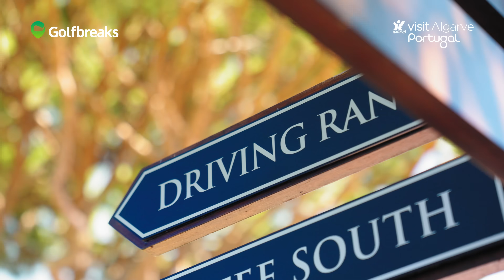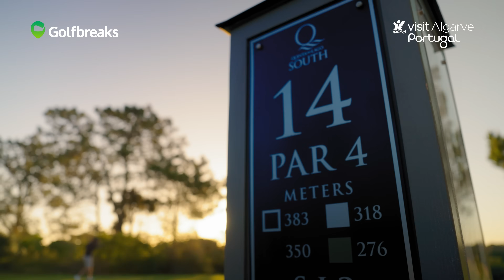Is the Algarve hype real?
In this episode, your resident golf experts, Nathan and Fordy start at Porto de Mos in Lagos before visiting Palmares Golf Club with Dec. Next, they walk 5 minutes to Palmares beach house hotel. They then go onto visit Boavista Golf Resort which is roughly 10 minutes from the main town of Lagos.  Boavitsa also offers a self-catering apartment options. The guys then go on to visit Penina Golf Resort, before visiting the main town of Lagos. Next up, the stunning Quinta do Lago! And finally, they finish off at the Conrad hotel.

This really was a special trip! 🇵🇹⛳

A destination that rightly needs no introduction, golf holidays in the Algarve are a firm favourite among golfers. Boasting an abundance of top-class courses and resorts, golden sandy beaches, thriving nightlife, year-round sun all under a three-hour flight from the UK, it really has it all ☀️✈️

00:00 - Porto de Mos
00:45 - Palmares Golf Club
02:36 - Boavista Golf Resort
03:57 - Penina Golf Resort
04:29 - Lagos town
04:50 - Quinta do Lago
07:13 - Wyndham Grand Algarve
07:32 - The Magnolia
07:52 - The Conrad
09:50 - Overview